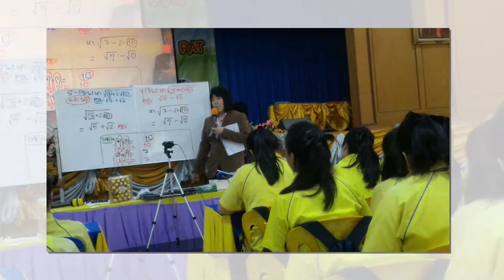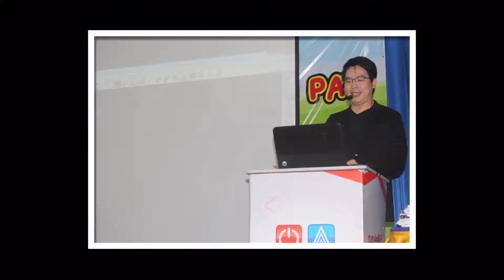เพื่อนชุมชนติวเตอร์ @CSW 2016 - Photos slide show